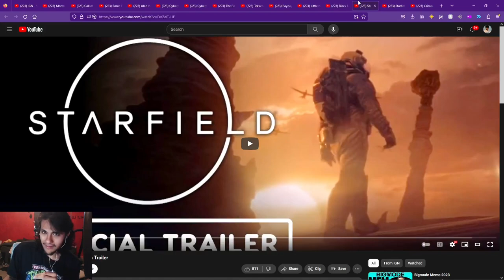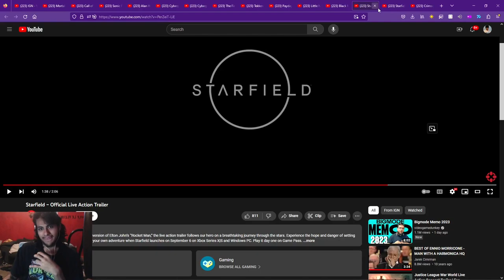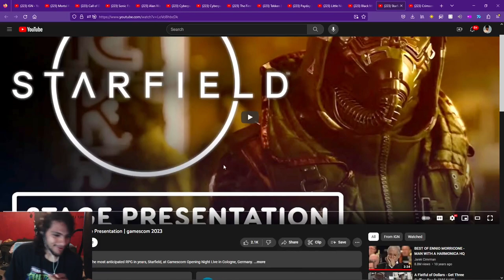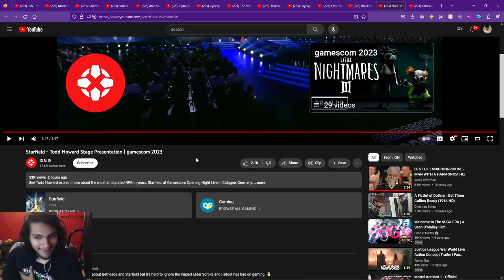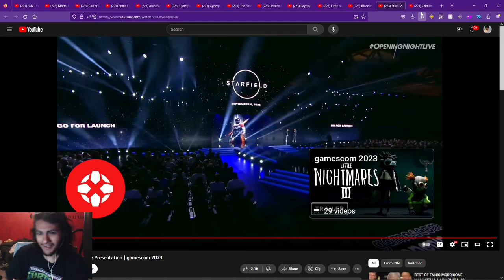Pinkweenie Reacts to Starfield – Official Live Action Trailer